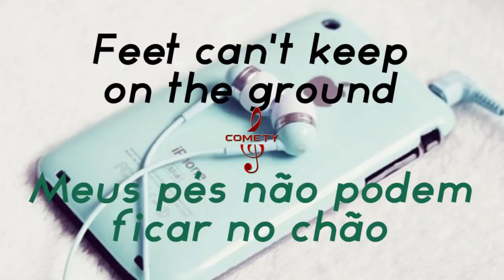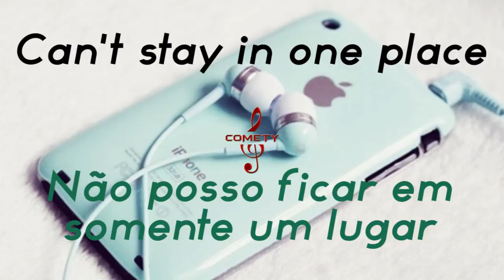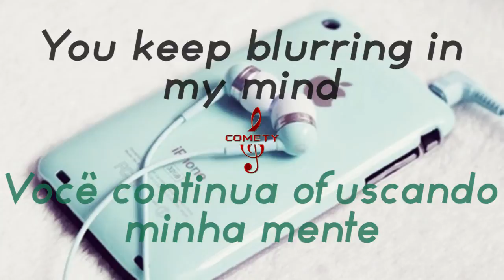Stephen Swartz - Bullet Train - Tradução+Legenda - PT-BR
Stephen Swartz
Bullet Train
Tradução com Legenda PT-BR & EN-US